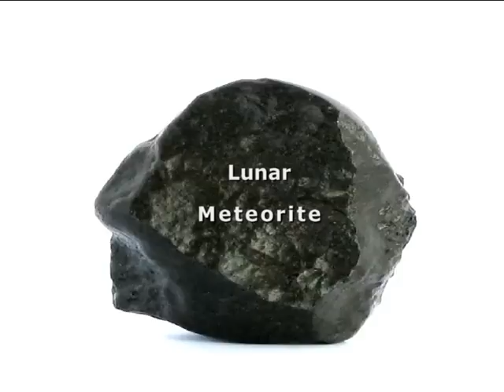Lunar meteorite for sale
The lunar origin of the meteorite DHOFAR 457 was proved by Paul Warren and A. Rubin from UCLA (Institute of Geophysics and Planetary Physics, University of California, Los Angeles, USA).  Lunar meteorites are highly unique and precious treasures from space. M. Luc Labenne
Meteorites for Science, Education & Collectors